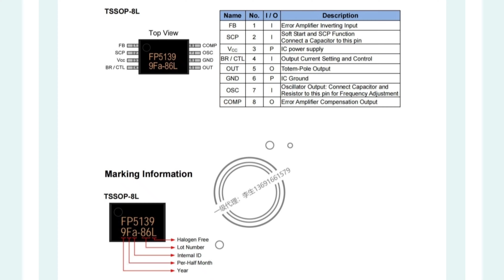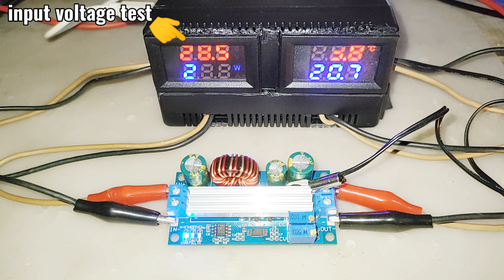Buck-Boost Converter Testing 0-30V 0-4A Testing (XY-SJVA-4)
Hi friends in this video I'm going to test a Buck-Boost Converter that can take input 5V To 30V and 4A rating but (3.88A) and output is 0.5V to 30V but I'm able to get 0.5V To 33V , I think this is very good module for charging batteries from varying power sources like solar panels

XY-SJVA-4 3A 35W DC 5 -30V to DC 0.5 -30V Step Up Down Buck Boost Converter Power Supply Module Voltage Regulator

 Feature:
Name: 3A 35W Step-Up Down Power Supply Module
Input Voltage: 5V-30V
Output Voltage: 0.5V-30V
Output Current: 3A for long time steady operation, up to 4A after enhancing heat dissipation
Output Power: natural heat dissipation 35W, enhanced heat dissipation 60W
Transfer Efficiency: approx. 88%
Working Frequency: 180KHz
Short-Circuit Protection: YES (Automatically shut down output after short circuit protection, and renew by power-on again)
Low-Voltage Protection: YES (Default is 4.2V, under 4.2V, it will auto shut down output, and renew by power-on again)
Reverse Connection Protection: NO
Module Size: 65x32x21mm